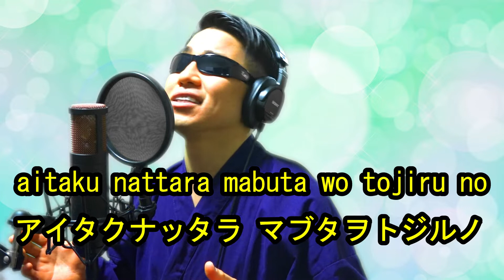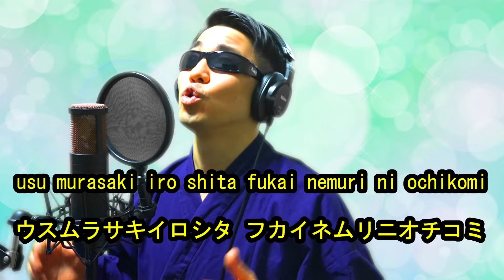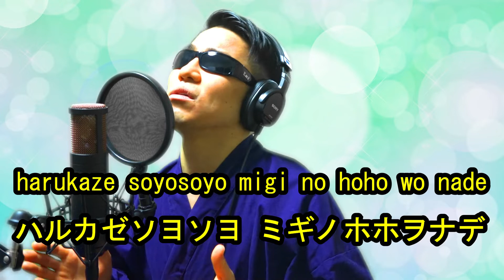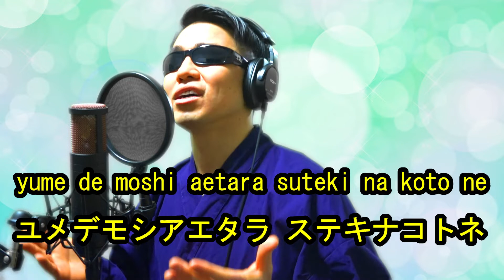夢で逢えたら(yume de aetara) / 鈴木雅之 / ver. katakana / Japanese popular song / cover by TETSU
夢でもし逢えたら 素敵なことね
あなたに逢えるまで 眠り続けたい

あなたは わたしから遠く離れているけど
逢いたくなったら まぶたをとじるの

うすむらさき色した 深い眠りに落ち込み
わたしは駆け出して あなたを探してる

春風そよそよ 右のほほをなで
あなたは私の もとへかけてくる

夢で　逢えたら

If we meet in dreams, wouldn't it be beautiful
Until I see you, I would like to keep sleeping

Although we are far away from each other
I close my eyes when I want to see you

It all became light purple and I fell into sleep
Going out to search for you

Spring breeze flows through, goes by my right cheek
You are coming to me